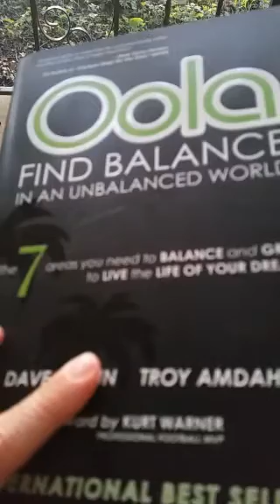What is Oola and how can it help you find wellness, purpose, and abundance?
Recorded on 09/03/2015 12:46 AM UTC by keribrewster
Live viewers: 2
Heart count: 0